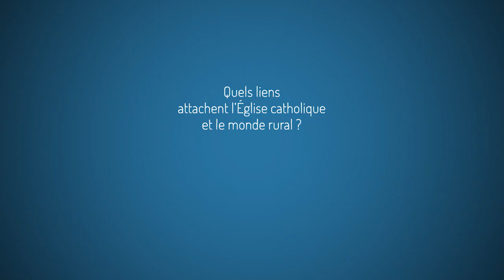Comment maintenir une vie ecclésiale riche dans le milieu rural ?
L'Eglise, ses prêtres, ses religieux, ses diacres, ses laïcs, est particulièrement attentive au monde rural. D'abord, elle se veut présente aux fragilités et aux pauvretés qui marquent le milieu rural : les personnes isolées, les personnes en précarité économique, les personnes en migration.
Ensuite, elle interroge sur les enjeux environnementaux d'accès aux ressources.
Et enfin, l'Eglise s'engage à contribuer à l'animation sociale et spirituelle du patrimoine des milieux ruraux.

Les défis de l'annonce de l'évangile dans le monde rural sont au cœur du rassemblement Terre d'Espérance, en avril 2022 dans la Drôme